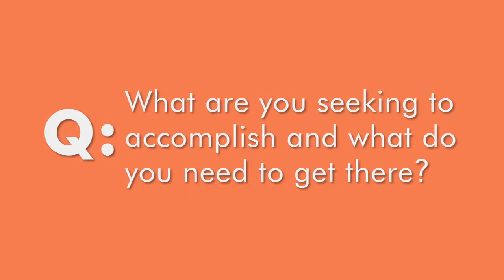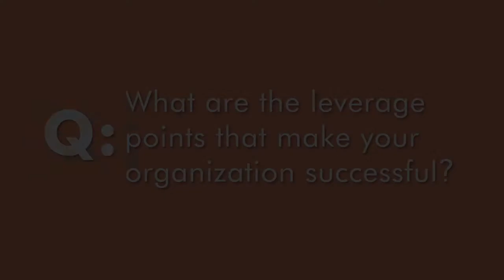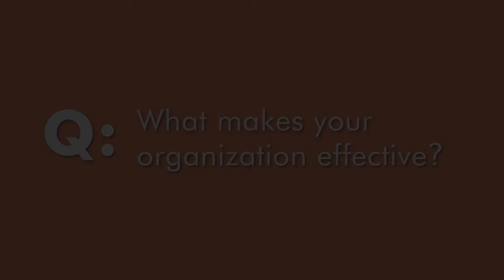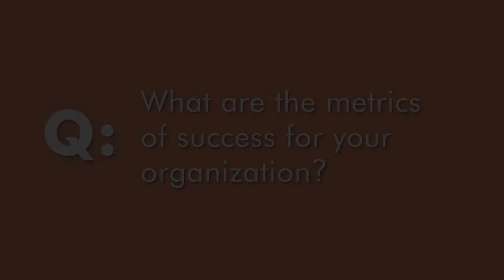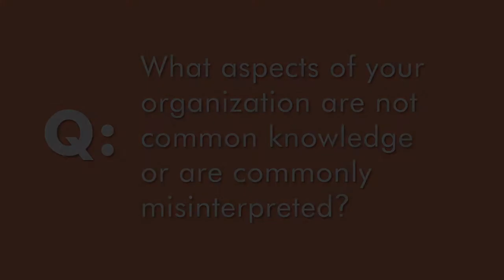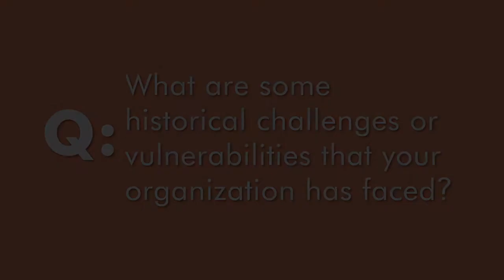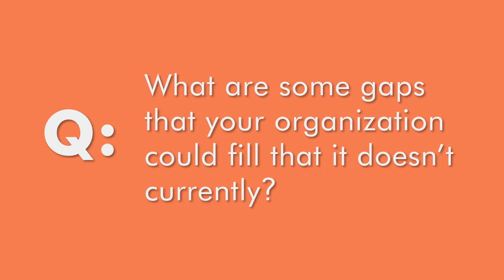Lubuto Library Project Q&A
Lubuto founder Jane Meyers answers questions concerning the organization's origin, objectives, leverage points, effectiveness, success metrics, common misconceptions, accomplishments, challenges, future planning and gaps. Produced by Giving Library